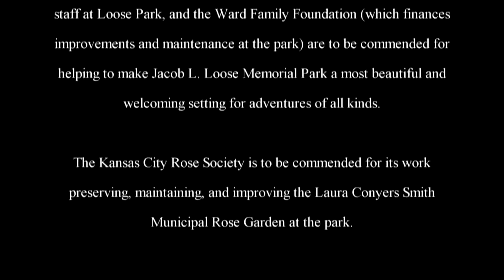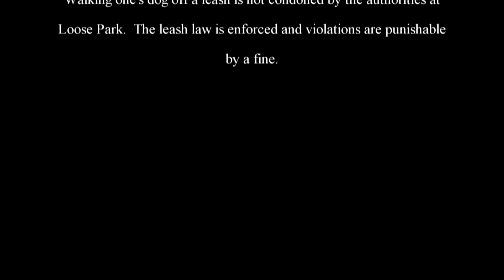The Adventures of Rasta Bowwow - Episode 1235 - 12 02 2016